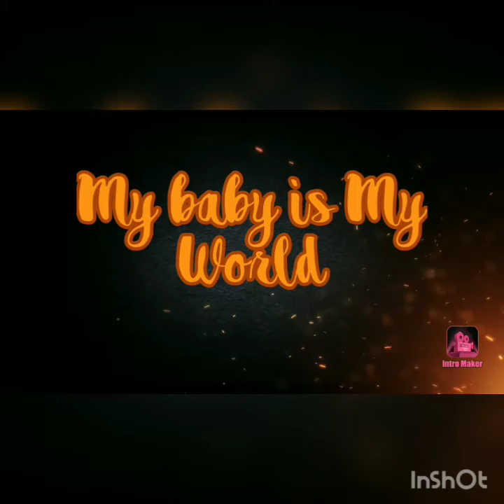എണ്ണ കുടിക്കാത്ത പൂരിയും നാടൻ ബീഫ് കറി യും / my baby is my world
ബീഫ് കറി
ബീഫ്
ചെറിയുള്ളി
ഇഞ്ചി
വെളുത്തുള്ളി
തക്കാളി
പച്ചമുളക്
മലിച്ചെപ്പ്, കറിവേപ്പില
ഉപ്പ്
വെളിച്ചെണ്ണ
മഞ്ഞൾ പൊടി
കുരുമുളക് പൊടി
ഗരം മസാല
മല്ലി പൊടി

 പൂരി
ഗോദമ്പ് പൊടി
മൈദ പൊടി
റവ
ഉപ്പ്
ഓയിൽ